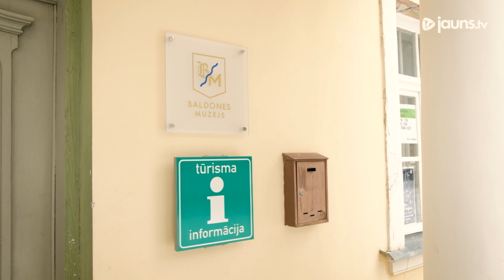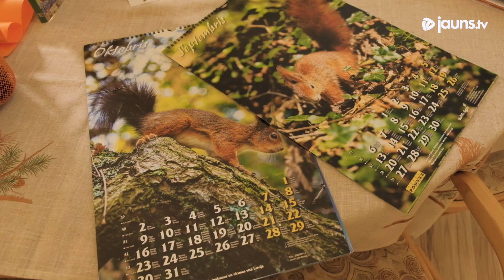Baldones muzejā vāveru salidojums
Vāvere ir Baldones simbols, un gandrīz ikvienā mājā šeit ir kāds ar šo zvēriņu saistīts simbolisks priekšmets. Tagad tie “salidojuši” Baldones muzejā.

Netālu no Riekstu kalna, Baldones muzejā, kas ierīkots Mercendarbes muižā, atvērta interesanta izstāde. Tā veltīta vāverei – pilsētas simbolam, kas redzams arī uz Baldones ģerboņa. Muzeja vadītāja Elīna Rasnace stāsta, ka izstādes ekspozīcijas veidošanā aktīvi piedalījušies gan Baldones, gan citu tuvējo apdzīvoto vietu iedzīvotāji. “Zināms, ka vairāki vietējie iedzīvotāji kolekcionē vāveres. Gan ilggadējie pašvaldības darbinieki, gan Baldones pirmsskolas izglītības iestādes “Vāverīte” darbinieki gadiem ilgi veido savas kolekcijas, un mēs nodomājām – kāpēc neuztaisīt izstādi? Bijām pārsteigti par milzīgo atsaucību – mums pat no citām pilsētām zvanīja un piedāvāja savas kolekcijas!”

Izstādē var apskatīt vairāk nekā 270 priekšmetu, kas saistīti ar vāverēm: attēli, figūriņas, grāmatas, suvenīri, Baldones pašvaldības reprezentācijas materiāli, rotaļlietas, eglīšu rotājumi, apģērbi, rotaslietas un citi.

Noskaties video un uzzini vairāk par Baldones čaklo simbolu un izstādi “Maza bija, bet ražena”.

Foto: Edijs Palēns/LETA